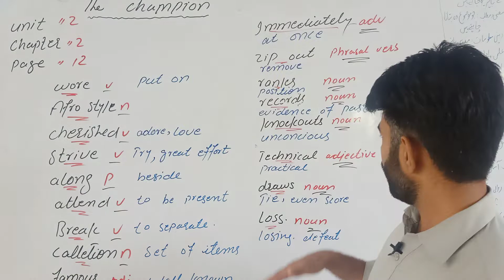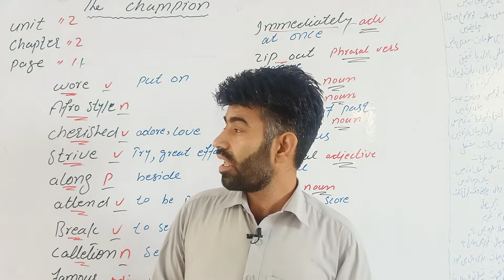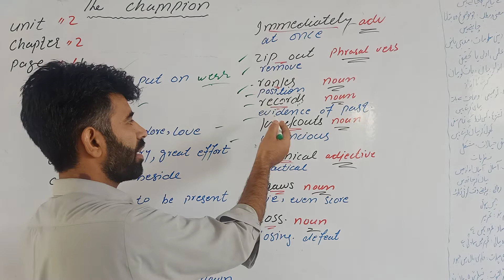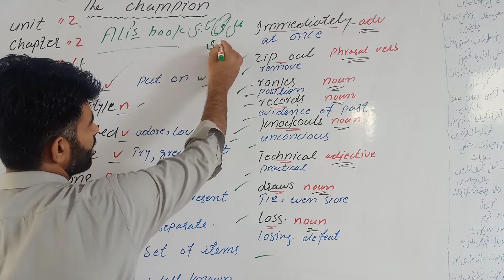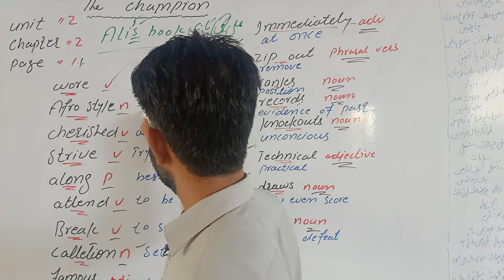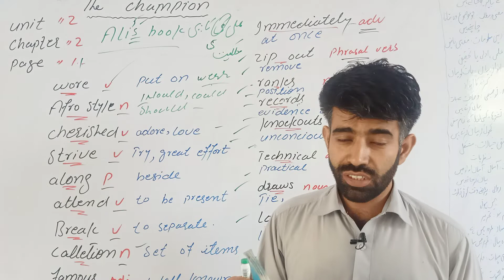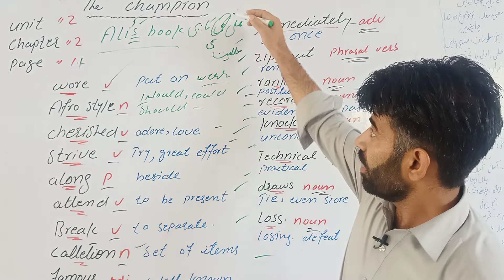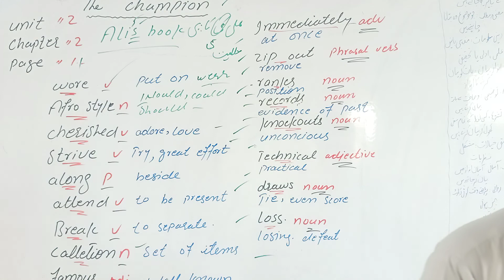Class 10th textbook